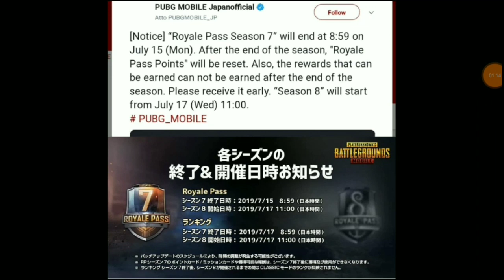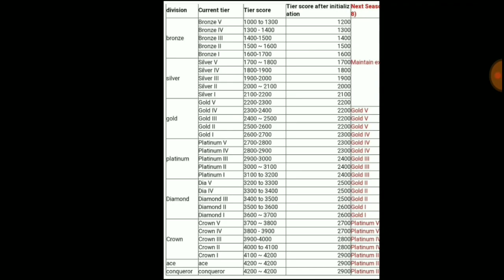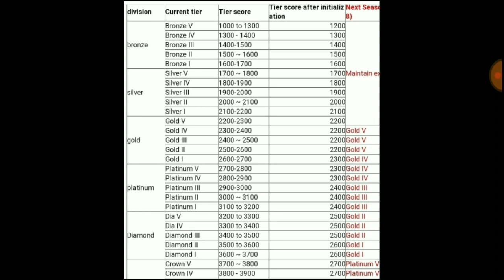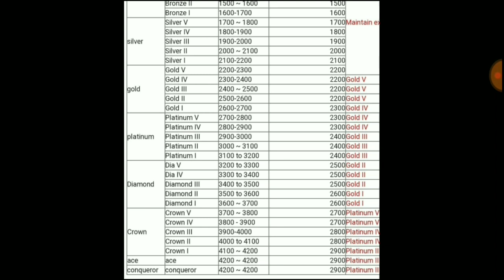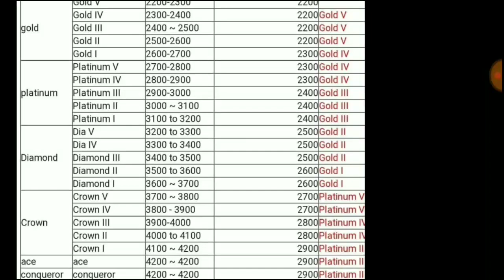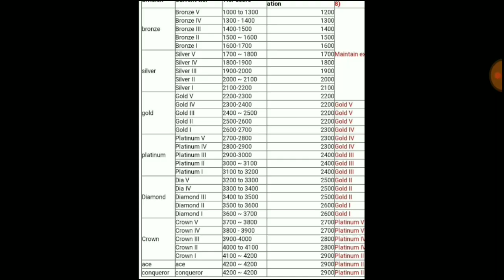PUBG MOBILE SEASON 8 RP CONFIRM RELEASE DATE & TIME || SEASON 8 TIER DROP DETAILS || PUBG NEW UPDATE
PUBG MOBILE SEASON 8 RP CONFIRM RELEASE DATE & TIME || SEASON 8 TIER DROP DETAILS ||

 💰💰💰💰 TOP DONATOR 💰💰💰💰

DK TALK 120₹
Sai  60₹
Gaming Technology 40₹
M for mosti  40₹
My playstation  20₹
Win epen  20₹
MST GAMER 20₹
INDIAN GAMER 20₹
GAMING GOD 20₹

ABOUT MY CLAN 🔥

MY PUBG NAME :- HyPeR金STARYT
MY CLAN NAME :- HyPeR金BOYZ
CLAN RECRUITMENT
Diomond
K/D MIN 2

🔥STAR GAMER

STAR GAMER
‍♂ *Hello Dosto*
✅HyPeR金STARYT
Channel Powered By: Saif Alam

PUBG MOBILE
STAR GAMER